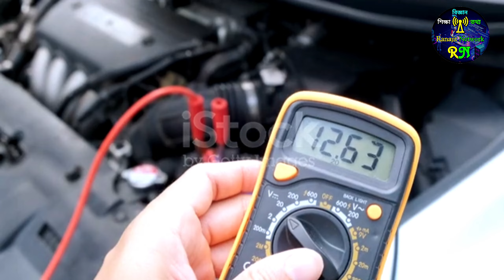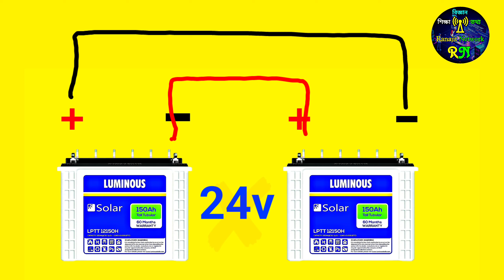কি করে ব্যাটারি প্যারালাল কানেকশন করবেন | How To Make Battery Parallel Connection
আজকের ভিডিওতে আলোচনা করা হয়েছে কি করে ব্যাটারি প্যারালাল কানেকশন করবেন | How To Make Battery Parallel Connection, solar battery parallel connection, solar battery series collection, ব্যাটারি বড় করা নিয়ম, কি করে ব্যাটারির আম্পিয়ার বাড়ানো যায়, How to increase battery amperage..

These topics are discussed in the video👇

series vs parallel battery connection,
parallel battery connection to inverter,1
2 volt battery parallel connection,
battery series and parallel connection,
battery parallel connection full detail,
battery parallel connection,
parallel battery connection,
battery connection series and parallel,
how to connection batteries in parallel,
how to connect two batteries in parallel
battery connection of parallel
connecting batteries in parallel
two batteries in parallel
battery in series and parallel
Parallel battery connection
parllel battery connection
batteries in parallel,
battery series and parallel,
2 batteries in parallel,
battery in parallel,
parallel connection of batteries,
batteries in series and parallel..

if you have any questions about this, please comment Ranajit Network channel Thank You...